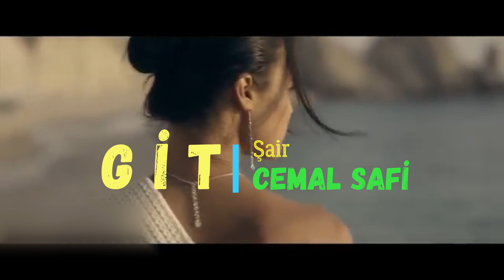Git | Şair | Cemal Safi | Yorum | Ümit Çetinkaya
Mix : Renove
Master : Renove
Şiir : Cemal Safi
Yorum : Ümit Çetinkaya

Git iş işten geçmeden, çok geç olmadan vakit,
Günahıma girmeden, katilim olmadan git!

Git de şen şakrak geçen günlerime gün ekle,
Beni kahkahaların sustuğu yerde bekle.

Git ki siyah gözlerin arkada kalmasınlar,
Git ki gamlı yüzümün hüznüyle dolmasınlar

Madem ki benli hayat sana kafes kadar dar,
Uzaklaş ellerimden uçabildiğin kadar.

Hadi git, benden sana dilediğince izin,
Öyle bir uzaklaş ki karda kalmasın izin.

Kahrımın nedenini söylesem irkilirler;
Çünkü herkes beni Kays, seni Leyla bilirler.

Sanırlar ki sen beni biricik yar saymıştın;
Oysa ki hep yedekte, hep elde var saymıştın.

Hadi git, ne bir adres, ne bir hatıra bırak,
Zannetme ki pişmanlık, mutluluk kadar ırak!

Sanma ki fasl-ı bahar geldiği gibi gitmez,
Sanma ki hüsranını görmeye ömrün yetmez.

Her darbene tehammül edecektir bedenim,
Gururum mani olur perişanıma benim.

Yari Ferhat olanın ellerle ülfeti ne?
Şirin ol katlanayım dağ gibi külfetine.

Henüz layık değilken tomurcuk kadar aşka,
Sana gül bahçesini kim açar benden başka!

Hercai arılara meyhanedir çiçekler,
Kim bilir şerefinden kaç kadeh içecekler!

Madem aşk tablosunun takdirinden acizsin,
Git de çağdaş ressamlar modern resimler çizsin.

Ne vedaya gerek var, ne de mektuba hacet,
Git de Allah aşkına bir selama muhtaç et!

Güllere de aşk olsun gene sen kokacaksan!
Fallara da aşk olsun gene sen çıkacaksan!

Kopsun nerden inceyse artık bu bağ, bu düğüm,
Her gece daha berbat, daha vahim gördüğüm.

Korkulu düşlerimi yorumdan kaçıyorum;
Sırf sana üzülüyor, sırf sana acıyorum.

Cemal Safi